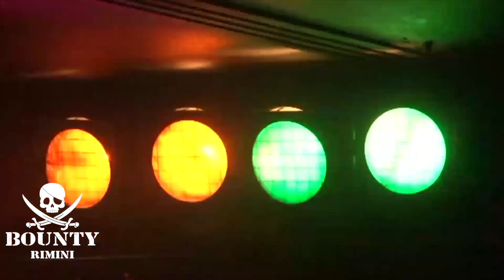Bounty Rimini | La Nave del Divertimento più famosa d'Italia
Da oltre 25 anni il Bounty Adventure Club solca i mari del divertimento.

La sua straordinaria struttura completamente in stile navale, le sue dimensioni e la collocazione strategica a pochi passi dal mare lo rendono un locale inconfondibile.

Numerosi sono stati i tentativi di imitarlo, con l’unico risultato di renderlo ancora più celebre, tanto da essere inserito tra i 50 migliori locali al mondo.

Trascorri anche tu una serata speciale al Bounty di Rimini, c'è un mare di divertimento che ti aspetta tra eventi imperdibili, feste a tema, giochi, serate musicali e tanto altro ancora, tutto da scoprire!